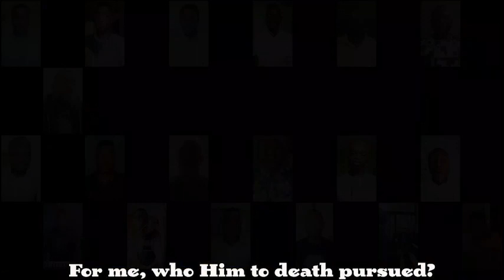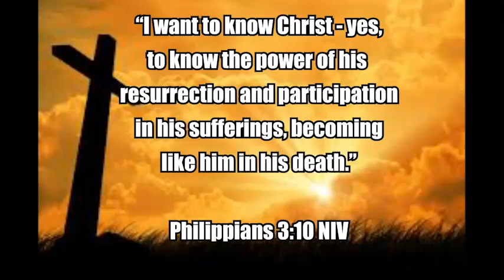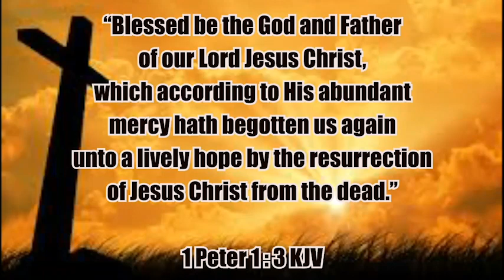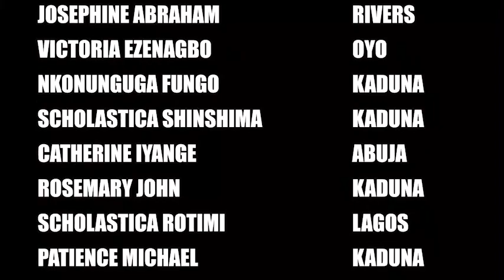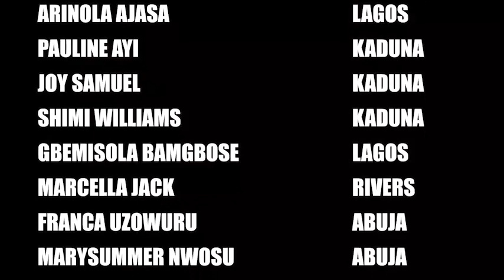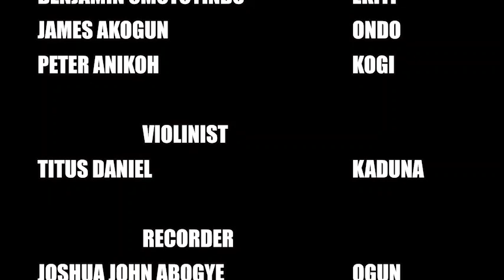GOOD FRIDAY HYMNS WITH DESCANTS BY THE MELHARMONIC VIRTUAL CHOIR DIRECTED BY CHIBUIKE N. ONYESOH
SING ALONG GOOD FRIDAY HYMNS WITH DESCANTS BY THE MELHARMONIC VIRTUAL CHOIR DIRECTED BY CHIBUIKE N. ONYESOH

01 – GOD OF MERCY AND COMPASSION
02 – OLD RUGGED CROSS
O3 – AT THE CROSS
04 – JESUS KEEP ME NEAR THE CROSS
05 – OH, THE DEEP, DEEP LOVE OF JESUS
06 – THERE IS A GREEN HILL FAR AWAY
07 – WHEN I SURVEY THE WONDROUS CROSS
08 – TEN THOUSAND ANGELS
09 – MAN OF SORROW
10 – O COME AND MOURN WITH ME AWHILE
11 – AND CAN IT BE
12 – IN CHRIST ALONE